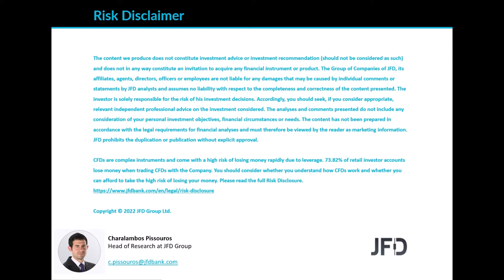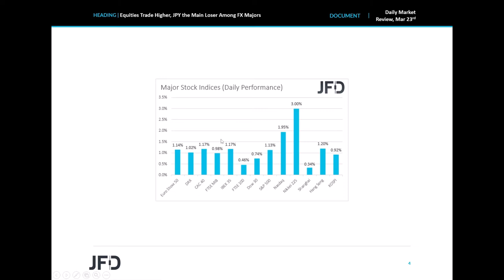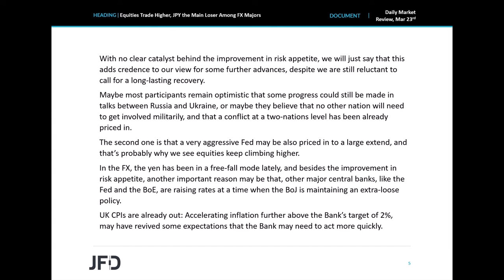Daily Market Review: Equities Trade Higher, JPY the Main Loser Among FX Majors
World equity indices traded higher yesterday and today in Asia, with the Japanese yen being the main loser among the major currencies. With no clear catalyst behind the improvement in riskappetite, we believe that it may be due to some ongoing developments being already priced in.